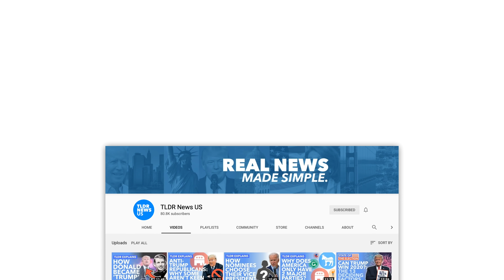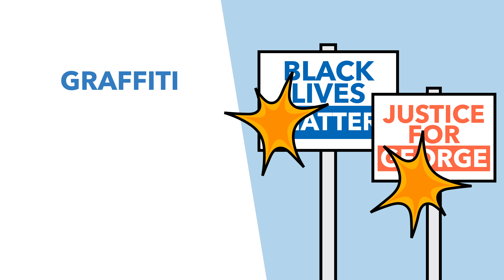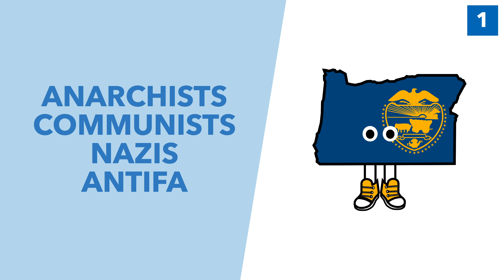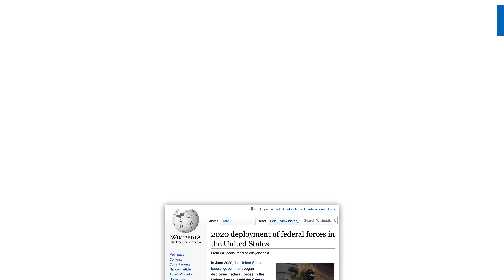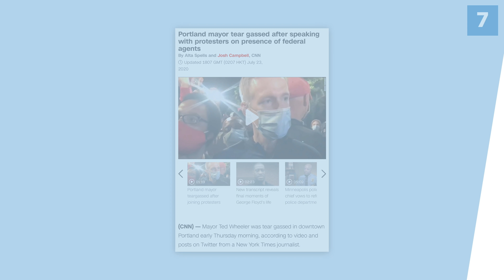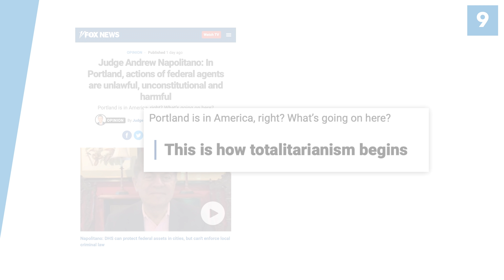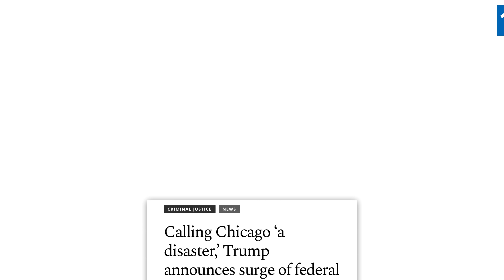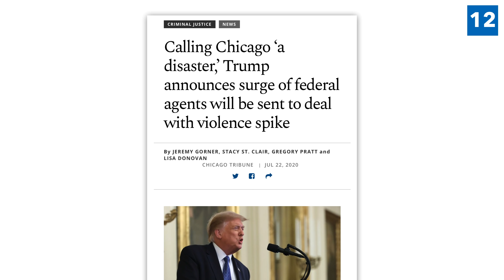Federal Troops Descend on Portland: Why Is Trump Taking This Unprecedented Move? - TLDR News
In the last few days, Trump has begun deploying federal troops in Portland and is threatening to do so in other states too. In this video, we explain how this move is unprecedented and discuss Trump's motives for taking such radical action.